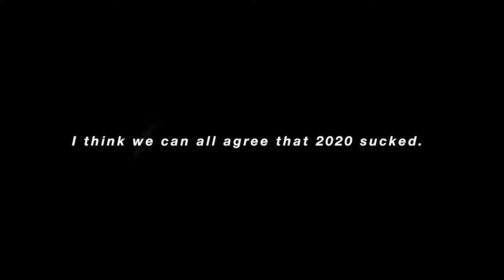Ending 2020 - The Little Things